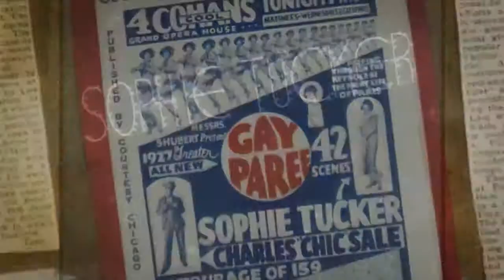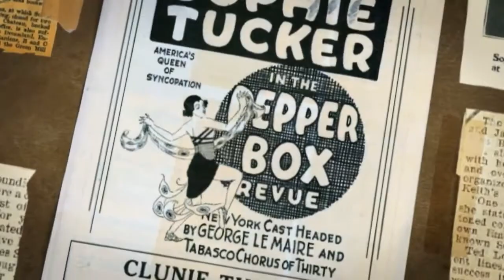The Outrageous Sophie Tucker (documentário) - Trailer Original